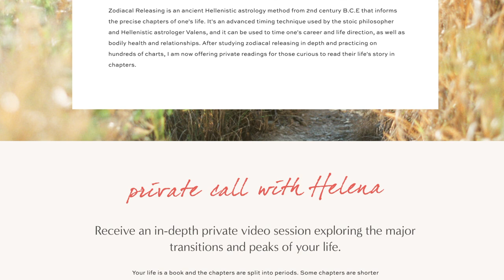Fate vs Free Will: the purpose of astrology (my beliefs + stoic philosophy)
// Get your natal chart question answered from me on HEY HERO

✈️ LEARN MORE ABOUT ZODIACAL RELEASING

ABOUT HELENA
Hey there, I'm Helena!  I'm a creative storyteller, blogger, author (my first book "Slow Living" will be published spring 2023!) and mega-passionate Hellenistic astrologer, in love with reflecting light into our human experience. I'm here to give grounded spiritual guidance on manifestation and how to connect with your intuition. You can expect videos on spirituality, manifestation, self-love and how to work in tandem with the moon and stars. ✨ I offer personalized one on one readings in travel and relocation astrology and zodiacal releasing (which times and divides the chapters of your life). I'd love to read for you!

// 💕 find clarity and connect with your highest self in my guided life meditations

Love,
Helena! ☀️

MUSIC
- Artist(s) name - After the Rainbow
- Provided by Living Room, Lofi Records